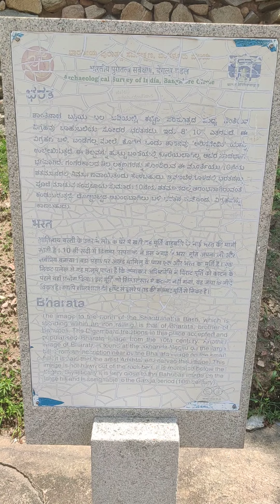CHANDRAGIRI HILL (ಚಂದ್ರಗಿರಿ) SHRAVANABELAGOLA